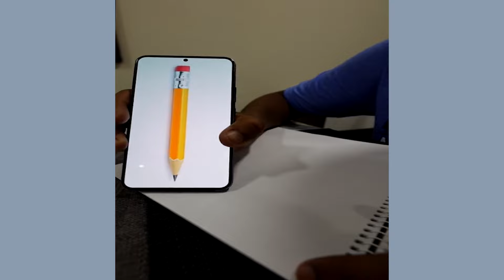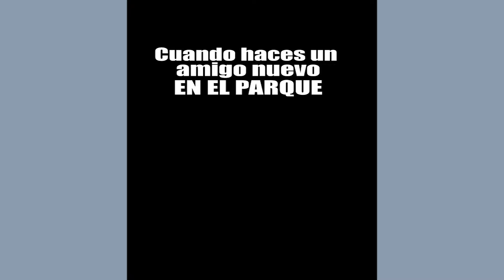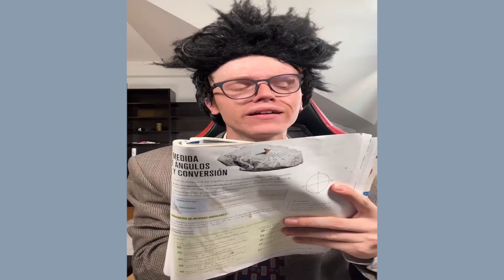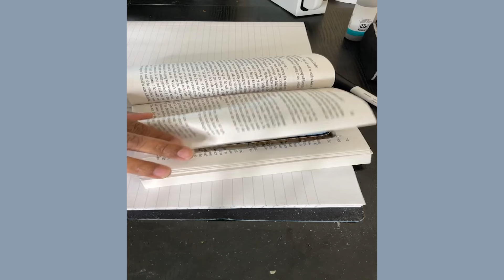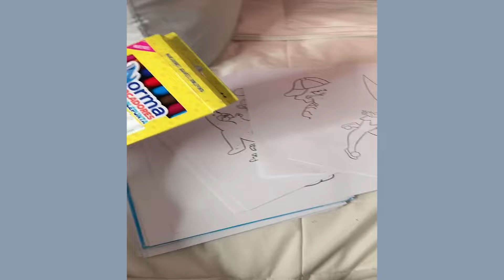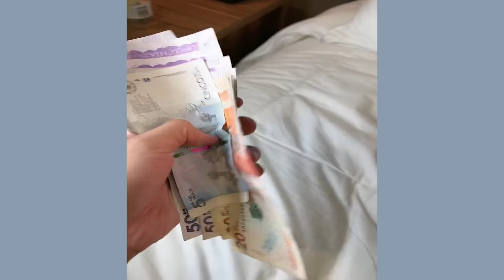LA PELEA DE BURBUJAS DE PRIMOS 😱 | NUEVOS TIKTOK DIVERTIDOS | PREPARATE PARA REIR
NUEVOS TIKTOK DIVERTIDOS | PREPARATE PARA REIR